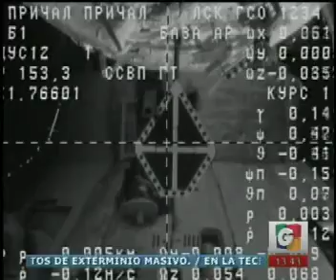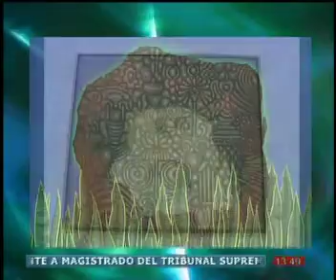Mas Noticias - Ciencia Hoy - Cartelera